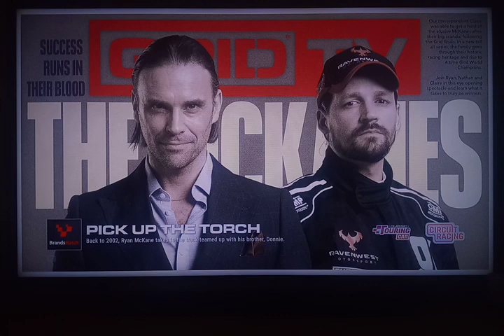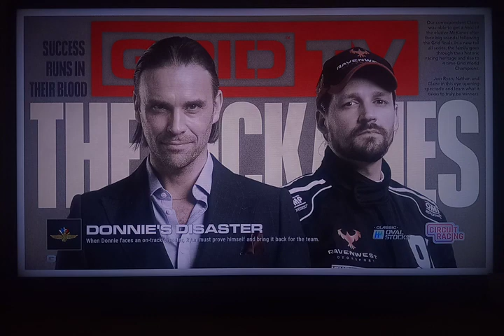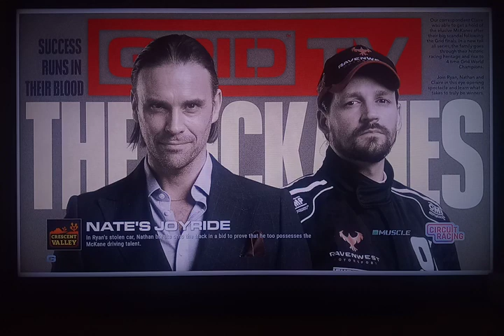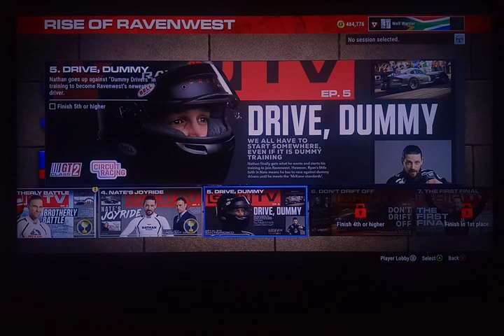GRID Legends let's play ep 11 Pick Up The Torch, Donnie's Disaster, Brotherly Battle & Nates Joyride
Hey guys! Today I'll be playing GRID Legends and in this video I will be showing you Pick Up The Torch, Donnie's Disaster, Brotherly Battle & Nates Joyride.

The Event/s we did:
Pick Up The Torch 00:00
Donnie's Disaster 09:10
Brotherly Battle 16:20
Nates Joyride 24:20

I sought the LORD, and He answered me and delivered me from all my fears. Those who look to Him are radiant, and their faces shall never be ashamed. Oh, taste and see that the LORD is good! Blessed is the man who takes refuge in Him!

Link to GRID Legends playlist below

WEBSITES
Luan Bosch Books